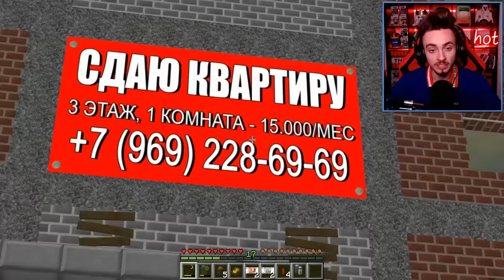ЭДИСОН И КАТЯ ПОТЕРЯЛИ РЕБЁНКА! ВЫЖИВАНИЕ С ДЕВУШКОЙ - 14 СЕРИЯ